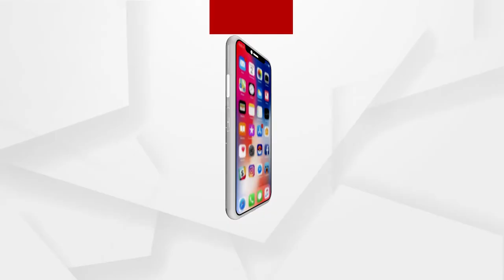France: French Govt introduces new body 'Forum of Islam' aiming to reshape Islam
French Government introduces new body 'Forum of Islam' aiming to reshape life for Muslims in the country and rid the religion of extremism.